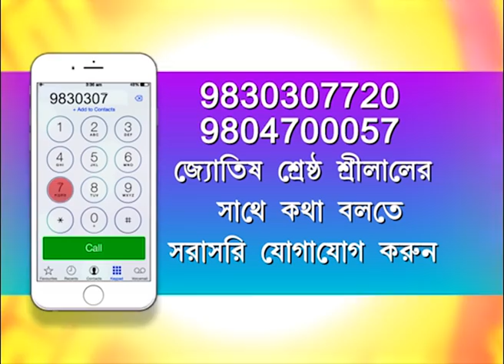RRASHIFAL : 10TH MARCH 2021 (SRILAL)